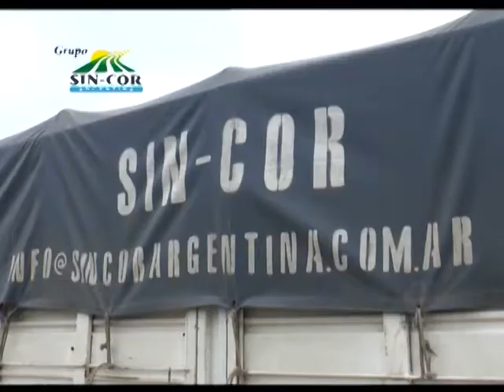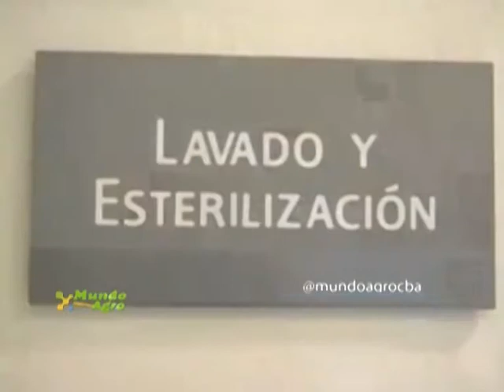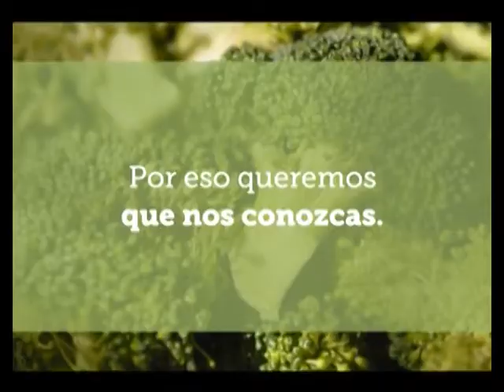MAC 02MAR21NOV2017 BIOJAJA VACUNA CONTRA LA TRISTEZA BOVINA PABLO GALLARDO